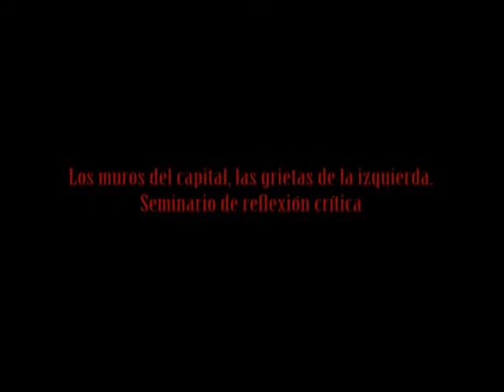Los muros del capital, las grietas de la izquierda XII